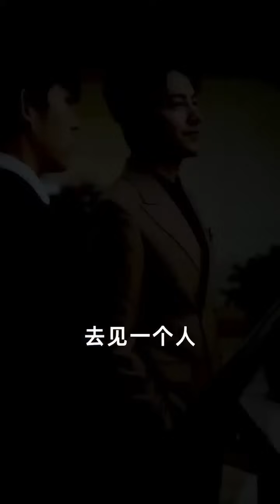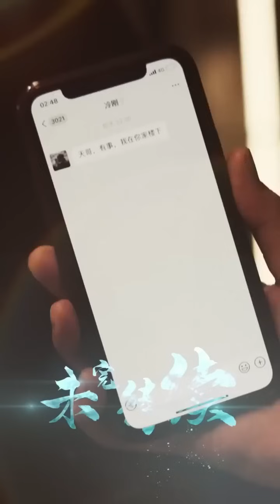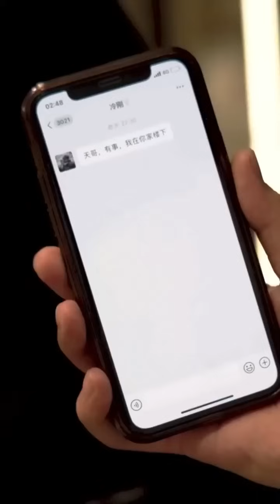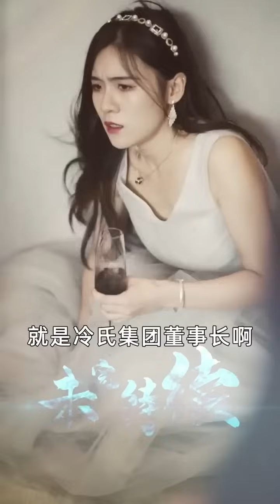一口氣看完《絕品贅婿出山》神秘霸總落難成贅婿入家門，卻被嬌妻家人瘋狂嘲諷，待身份恢復后打臉勢利眼親戚，從此嬌妻被寵上天！好劇頻道 霸總 逆襲 🥰